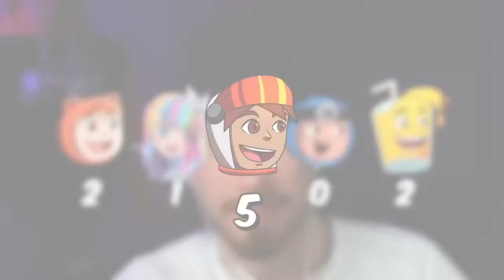Roblox but Lava Rises Every Second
Roblox but Lava Rises every second in Horrific Housing